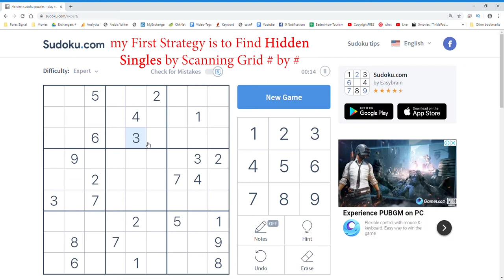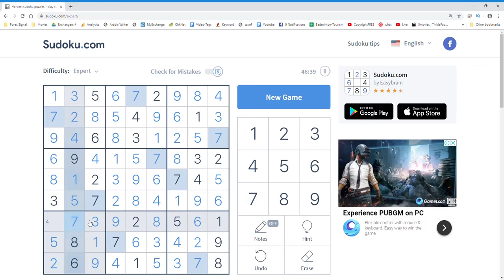How to Solve Sudoku Expert Hard Level Puzzles | Sudoku Techniques Tutorials 2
How to Solve Sudoku Expert Level Puzzles | Sudoku Techniques

How to Solve Sudoku Very Hard Level Puzzles | Sudoku Strategies

How to solve hard Sudoku puzzles in English,

How to solve very difficult sudoku puzzles, How to solve very difficult sudoku puzzles in english, Best Strategies to Solve sudoku Puzzles, Best Techniques to Solve sudoku Puzzles,

how to play sudoku expert level game, how to play sudoku,
sudoku intermediate to expert level, how to solve Extremely difficult sudoku puzzles, advanced level of sudoku puzzle,

Sudoku Puzzle Expert, Pakistani Sudoku Player, Top Pakistani Sudoku Player, Top Indian Sudoku Player, Top Sudoku Youtube Channel,

Learn Hard level Sudoku with Live examples, Learn expert level Sudoku with Live examples, Sudoku Training with Live Puzzle Solving,

How to crack Sudoku Puzzles, How to crack Sudoku Hard Puzzles, How to crack Sudoku advanced Puzzles, How to crack Sudoku expert Puzzles,